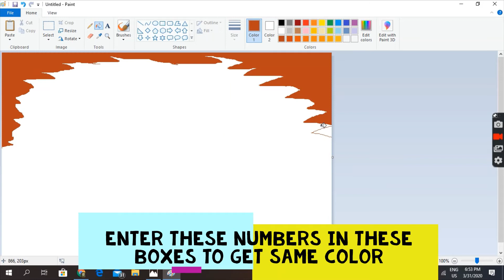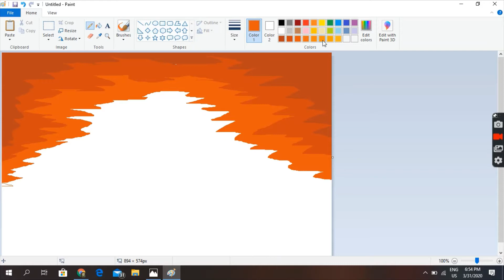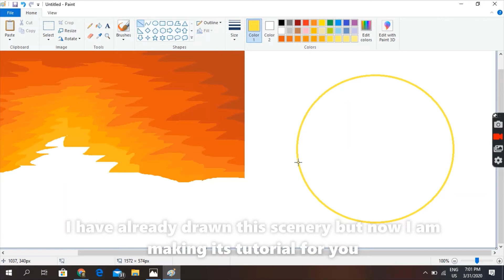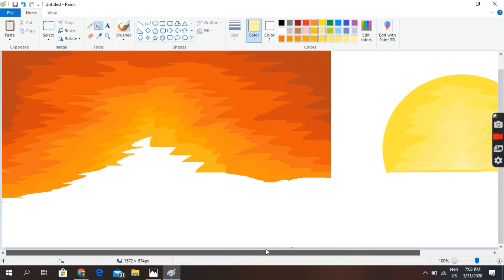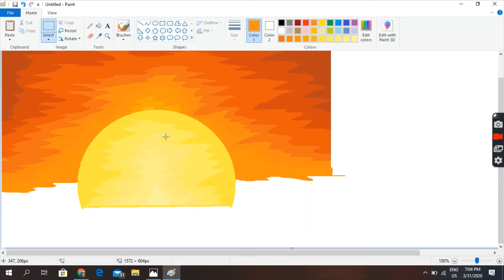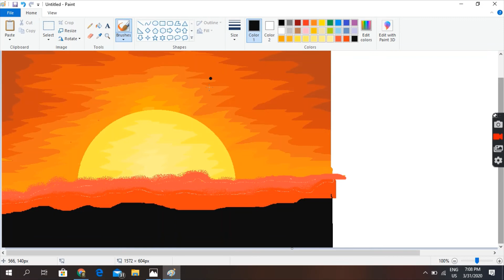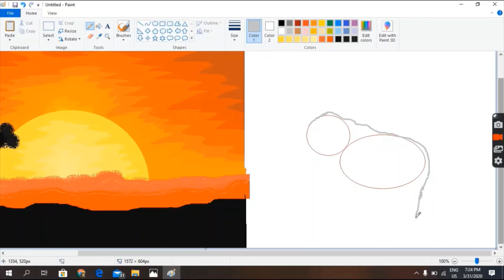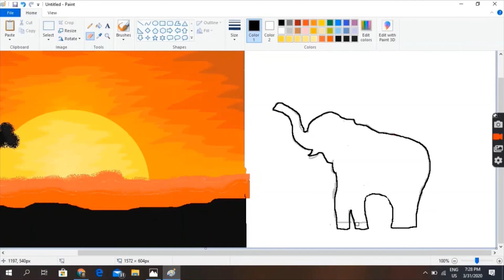How to draw in computer | ms paint tutorial | Microsoft paint | scenery drawing | sunset drawing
ms paint tutorial by Maaz Arts
How to draw in computer sunset drawing

scenery drawing